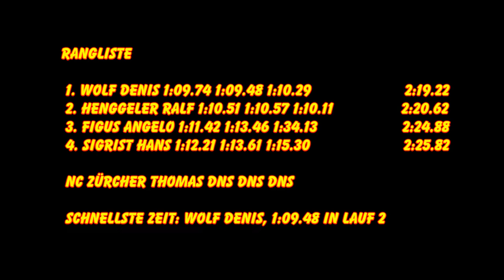2014 Hemberg, Renault Classic Cup, RCC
2014 Hemberg, Renault Classic Cup, RCC